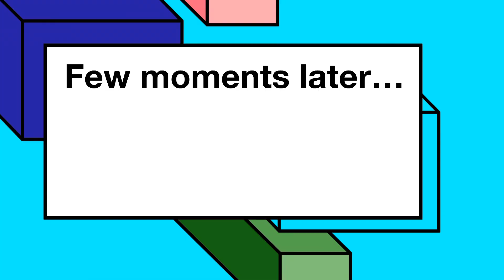Teaching Arya how to jump. 🐕